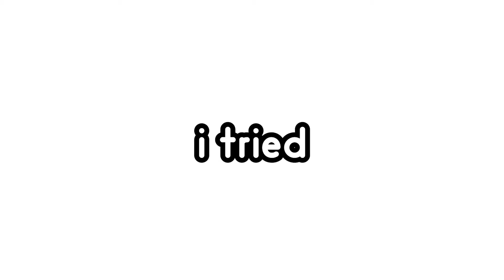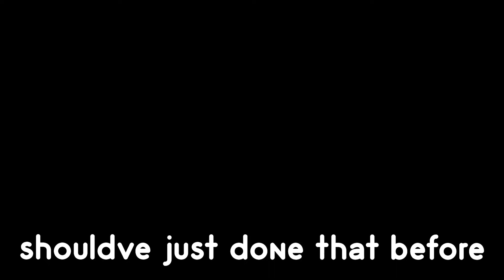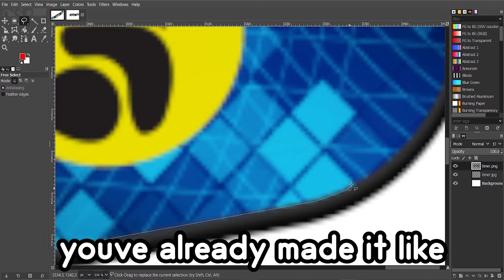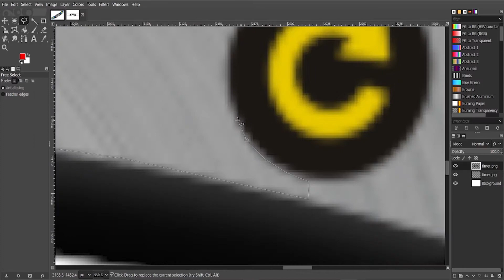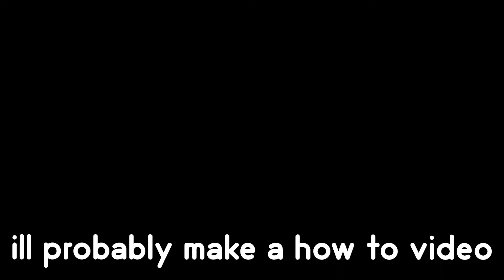I Made A Custom G4 Stackmat Timer Skin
G4 stackmat timer skins are a new thing for the g4 speedstacks timer. Today, I decide to make a g4 custom stackmat timer skin because the timer skins on SpeedCubeShop cost money and they are stickers. I decided to save myself money on the custom speedstacks timer skins by making my own and doing a lot of testing and trial and error to create my custom timer skins.

I Made A Custom G4 Stackmat TImer Skin | MatthewCubes

Not How to Solve a Rubik's Cube or How to Solve a Rubik's Cube in 5 seconds, or Cubing: Expectations vs. Reality, or any other popular cubing video like that. This is making a custom speedstacks custom timer skin / custom stackmat timer skin / custom speedstacks timer skin / custom g4 timer skin / custom g4 stackmat timer skin / custom timer skin.

Peace!